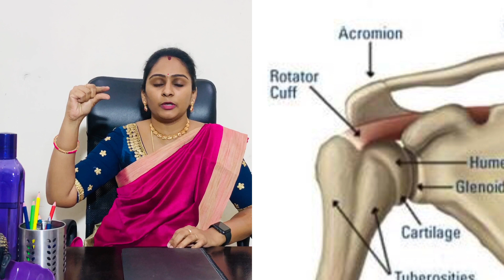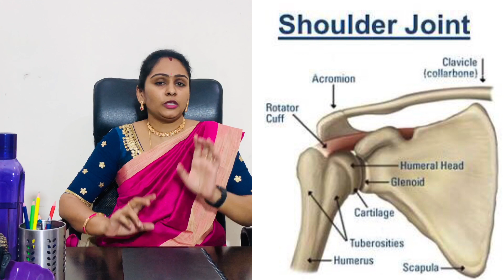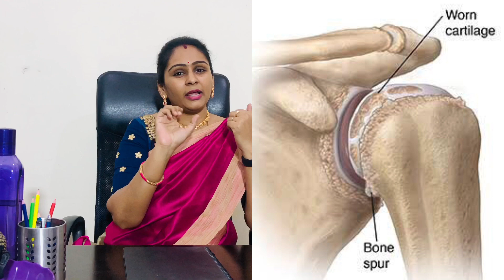Shoulder Pain In Telugu భుజం నొప్పికి Bye Bye ShoulderpainreliefinTelugu I Smiley Sravi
Shoulder Pain Exercises I Shoulder pain relief in Telugu
FOR HOME VISITS:
Dr. JOSEPH
Dr. PRATHIBHA
(Physiotherapy & Wellness Clinic)

👉 If you want to give any suggestions for next videos please mention in the comment section,
All content on this channel is copyrighted to **SmileySravi **